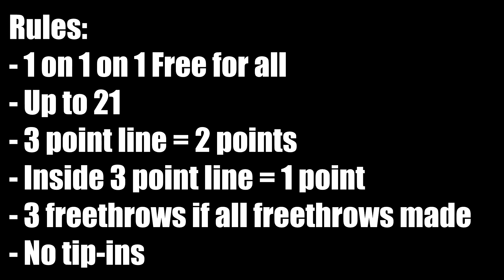BETWEEN THE LEGS?!? INSANE GAME OF 21 BASKETBALL!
We haven't played basketball in months lmao. There will be plenty more basketball videos in the future. Hope you enjoyed :)

its_kalvinnnnn  (There's 5 N's)